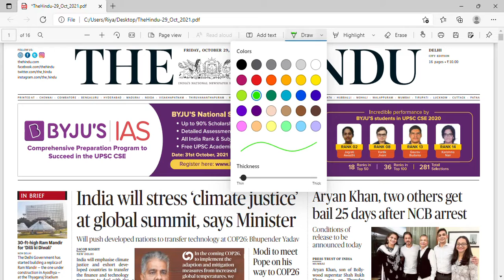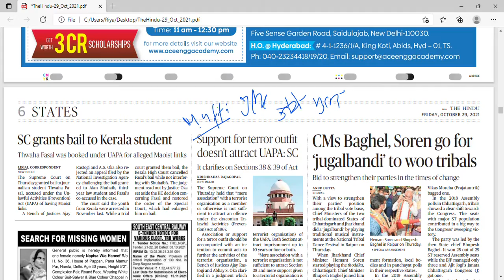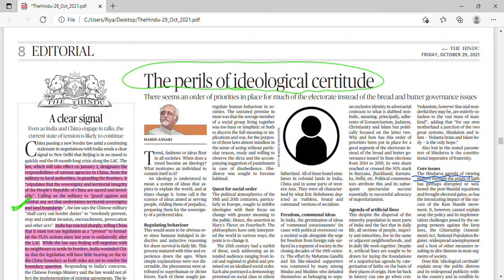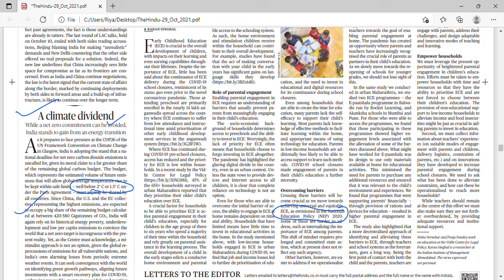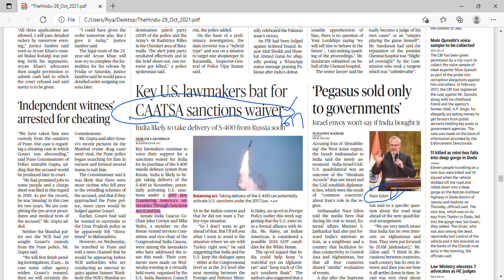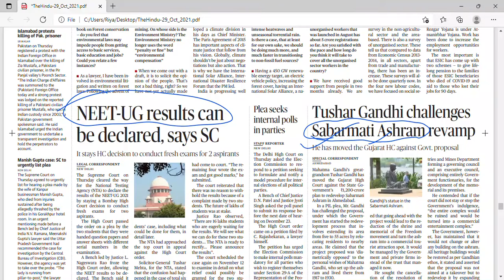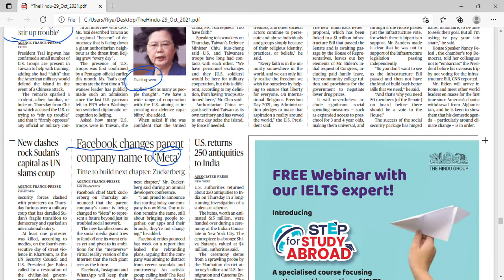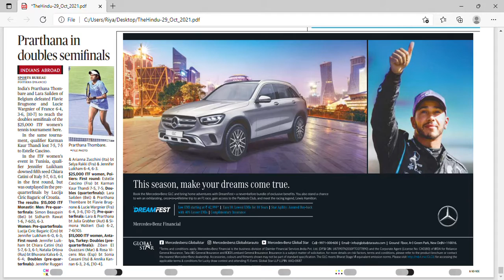THE HINDU NEWS ANALYSIS | 29 Oct 2021 MUST WATCH